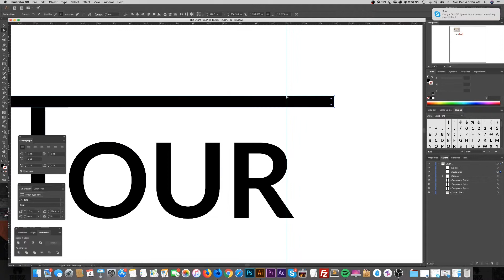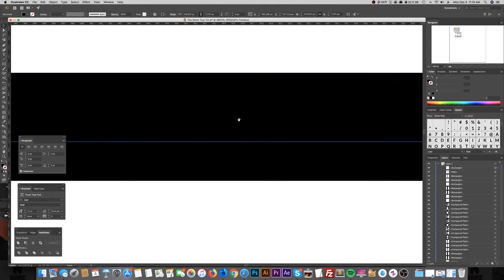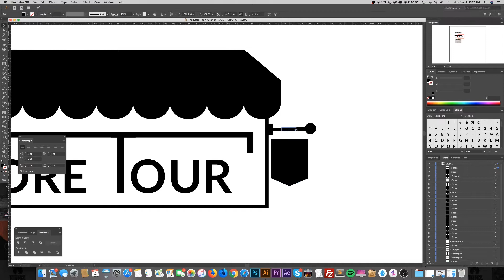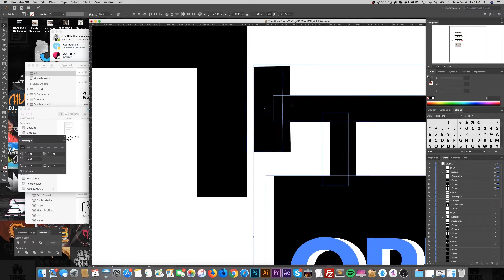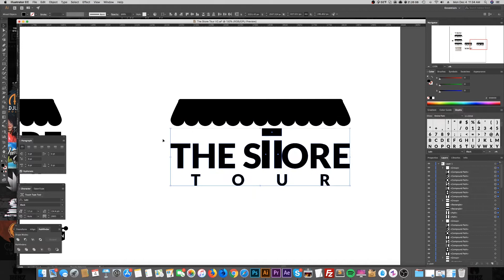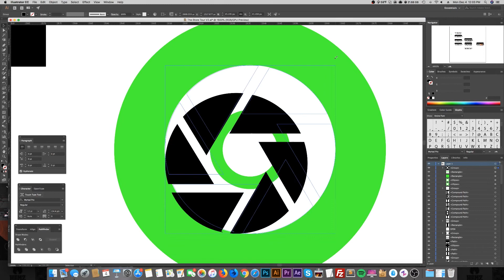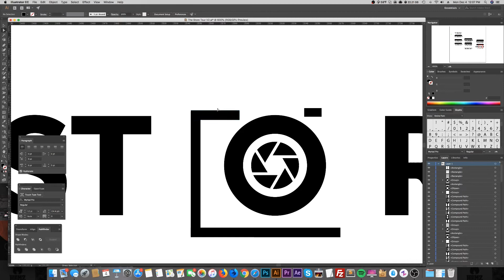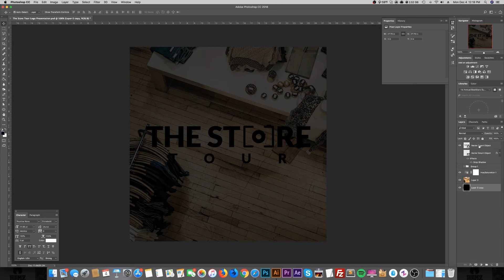Speed art on logo draft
Here is the process of creating one of the logo ideas the client had. This is not the final product its just a draft I decided to record as I worked on it. Enjoy